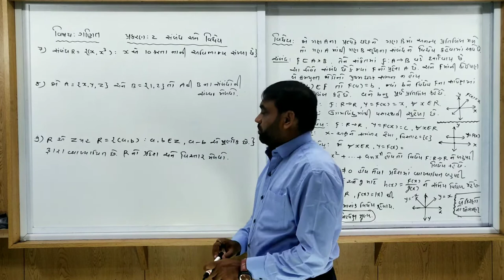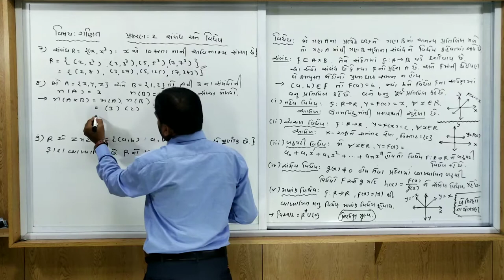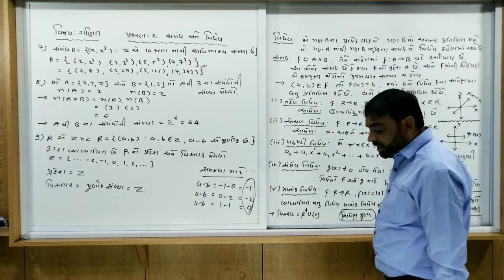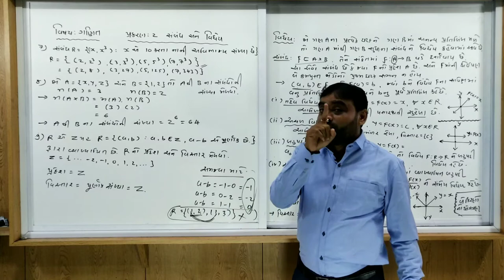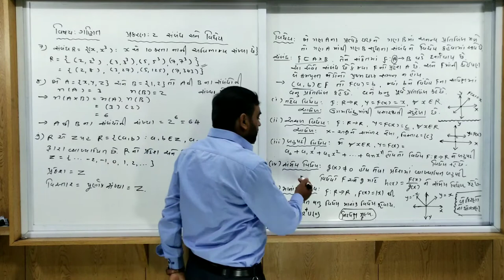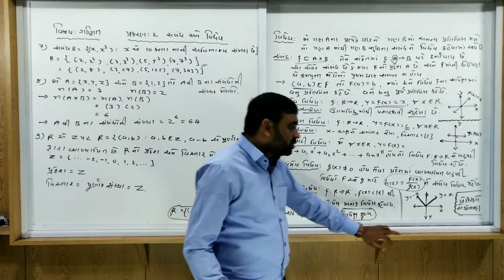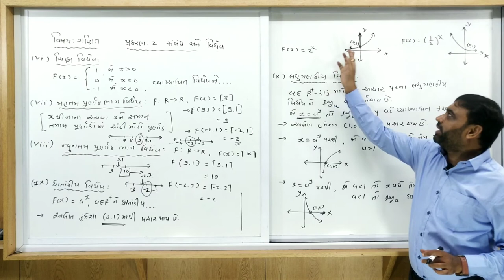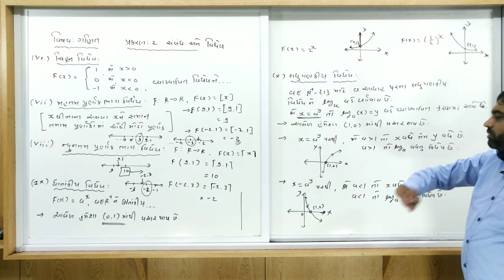Chap 02 | Maths | Lec 03 | Gujarati Medium (Std 11)